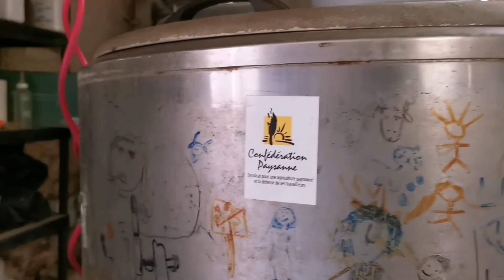Loye-sur-Arnon to Le Châtelet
Walking Vézelay to Limoges